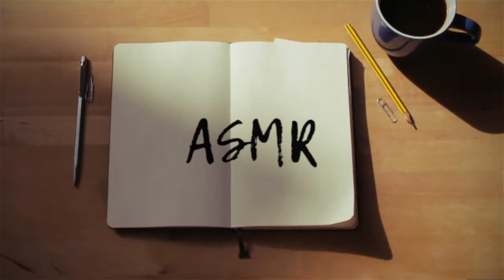DORTMUND V BAYERN~GERMAN SUPERCUP MATCH REPORT. BONUS VIDEO